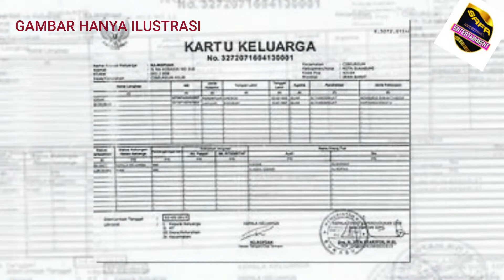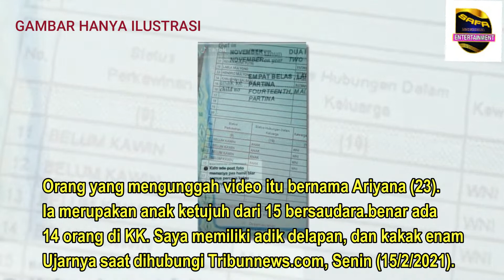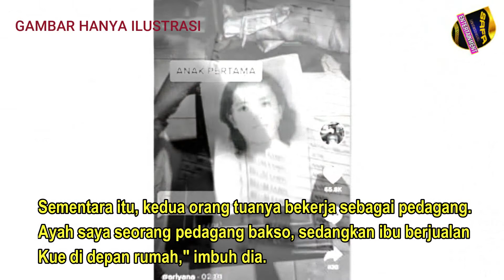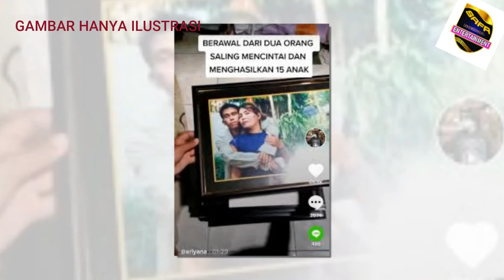Viral Wanita Perlihatkan 14 Nama Dalam 2 Lembar Kartu Keluarga ....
Video perempuan memperlihatkan Kartu Keluarga (KK) dengan 14 anggota keluarga menjadi viral di media sosial.Video itu diunggah oleh pemilik akun TikTok @arrrrrrrrrrrr_12, Senin (1/2/2021).Dalam unggahannya, ia memperlihatkan Kartu Keluarga sebanyak dua lembar.
Selain nama orang tua, juga tertulis nama dari ke-12 anak

Orang yang mengunggah video itu bernama Ariyana (23).
Ia merupakan anak ketujuh dari 15 bersaudara."Benar ada 14 orang di KK. Saya memiliki adik delapan, dan kakak enam," ujarnya saat dihubungi Tribunnews.com, Senin (15/2/2021)."Dan jarak antara anak itu sekitar dua tahun dan satu tahun," lanjutnya.Hanya 12 anak yang ditulis dalam KK itu, karena yang lainnya sudah menikah dan mempunyai KK sendiri.